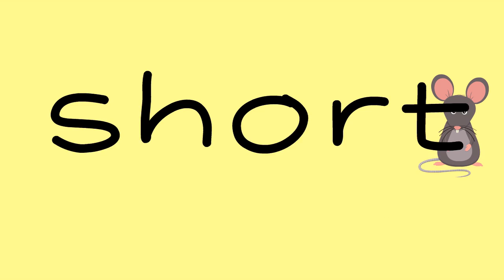Santa's Beard (A Christmas Song) | Easy Kids Songs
Santa's Beard is an Easy Kids Song about Christmas.  It's a silly way to teach adjectives to any child.
If you're a teacher, you can also use this song to teach colours and comparisons.

We made an album specifically designed for use in ESL/EFL classrooms.